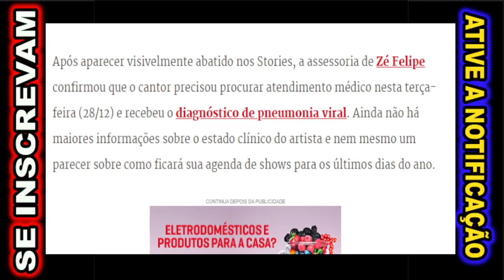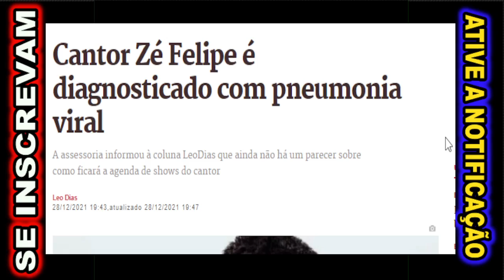CANTOR ZE FELIPE NÃO AGUENTA DE DOR ( DOENÇA VIRAL O PEGOU )